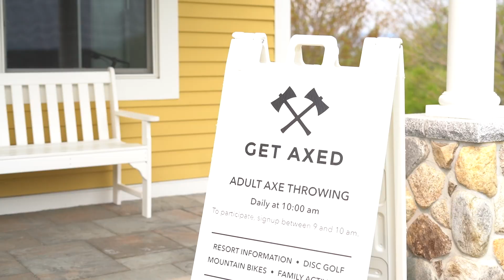NHADA's 2023 Alpine Expedition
Join us June 25-27 for the Alpine Expedition at The Mountain View Grand Resort.